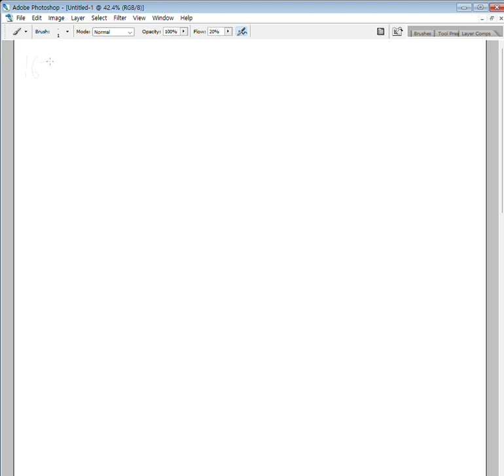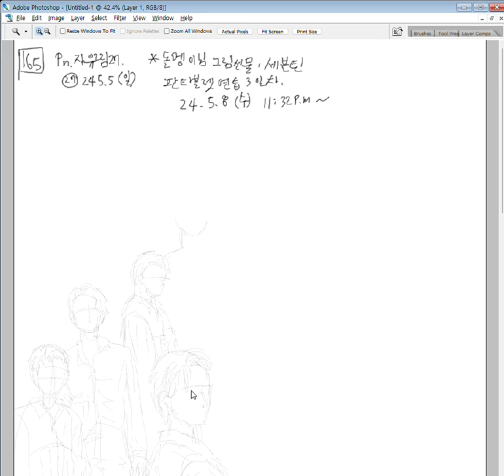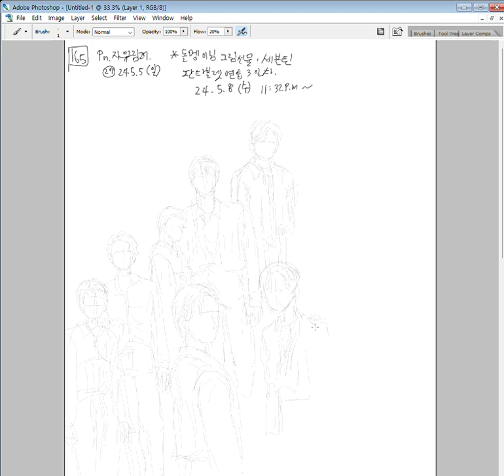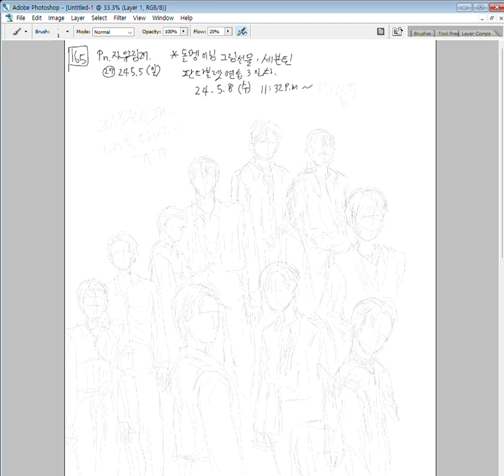27. 24.5.5(일)Pn.자유주제 그림_돌멩이님 그림선물3 세븐틴 _미완성.도중에 꺼짐 판타블렛연습3_[24.2.4(일)~]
@13명이_있는_캐럿  돌멩이님을 위해 세븐틴 그림을 다시 한 번 판타블렛으로 그려보려고 했는데 이번에는 포토샵이 강제로 종료되지는 않았지만 시간이 모자라서 그리고 크기 설정을 잘못해서 자체 중단했다.. 포토샵 저장이 안되는데 방법 좀 찾아봐야 되겠다...ㅠㅠ 다음에는 진짜로 완성해서 제대로 다시 그려드리겠습니다 ㅠㅠ